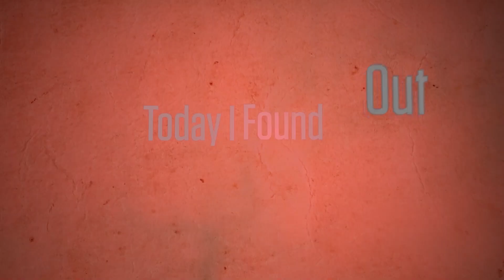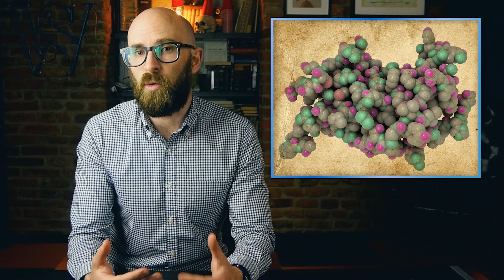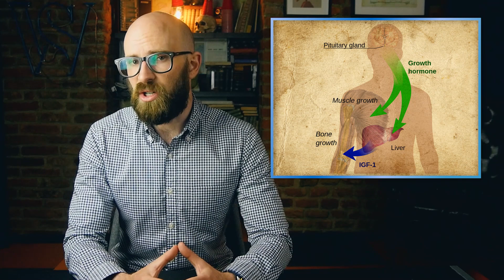Why Don't You Just Keep Growing Taller?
for unlimited access to the world’s top documentaries and non­fiction series, and for our listeners, enter the promo code BRAINFOOD when prompted during the sign­up process and your membership is completely free for the first 30 days.

Can the Iron in Your Blood Be Removed By a Super Powerful Magnetic Source (or Mutant ;-))?

Sources:

Why many women want to be with tall men. Psychology Today online. June 15, 2013. Accessed August 8, 2020.

Stulp, G., Buunk, A. P., Verhulst, S., & Pollet, T. V. (2013). Tall claims? Sense and nonsense about the importance of height of US presidents. The Leadership Quarterly, 24(1), 159-171. doi: 10.1016/j.leaqua.2012.09.002
Stulp, G., Buunk, A. P., & Pollet, T. V. (2013). Women want taller men more than men want shorter women. Personality and Individual Differences. doi: 10.1016/j.paid.2012.12.019

Herlihy, B. 2018. The human body in health and illness. 6th ed. Elsevier.

Mader, S. and M. Windelspecht. 2018. Essentials of Biology. 5th ed. McGraw Hill.